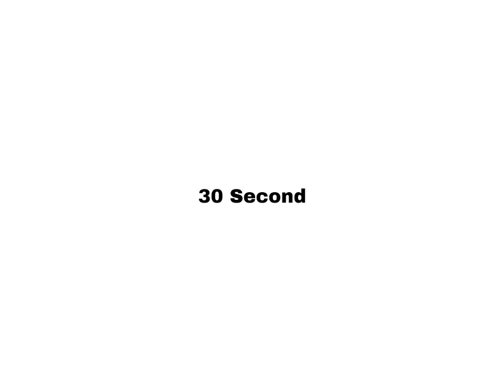Ratna x Zahra anjg - Lil Salmonela x Lil $ilit // Preset alight Motion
Ib/ac :
sw : Alight Motion 4.0